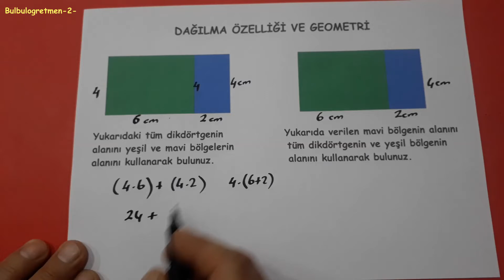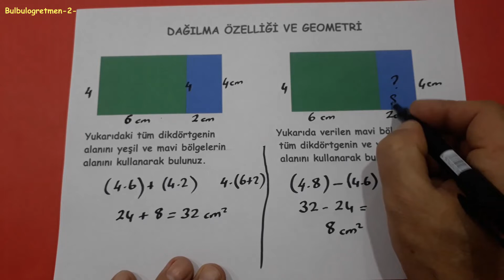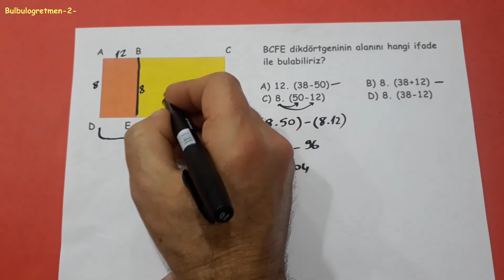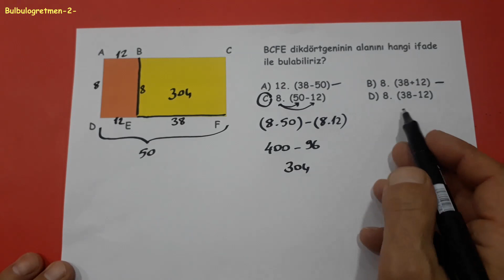6.sınıf dağılma özelliği geometri ilişkisi @Bulbulogretmen-2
bu videomda size 6.sınıf matematik dağılma özelliği geometri ilişkisi anlattım.